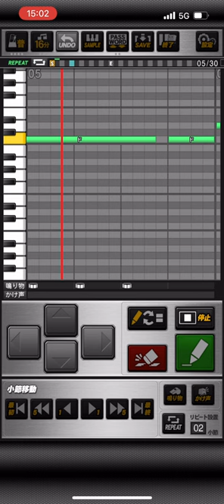【楽天新応援歌】太田光選手新応援歌【プロスピ】